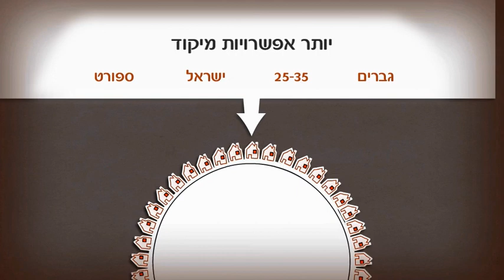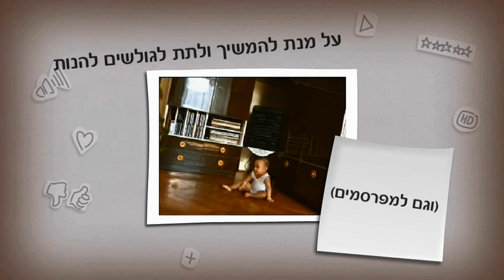העולם של YouTube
בואו לגלות את העולם של YouTube